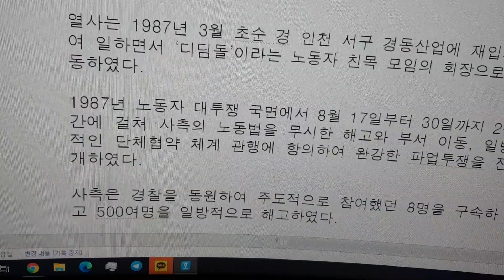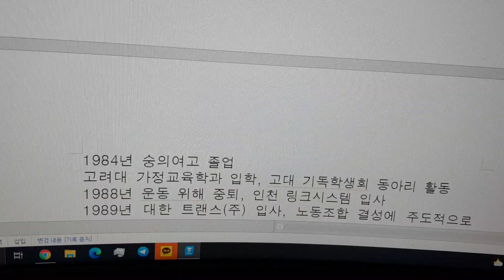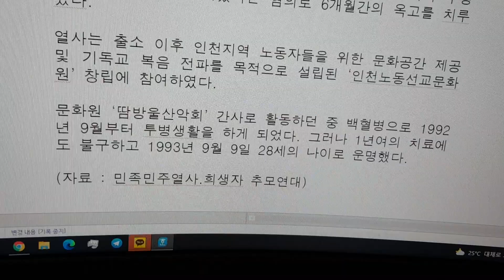경동산업 강현중 열사 32주기, 인천지역 임혜란 열사 28주기 추모